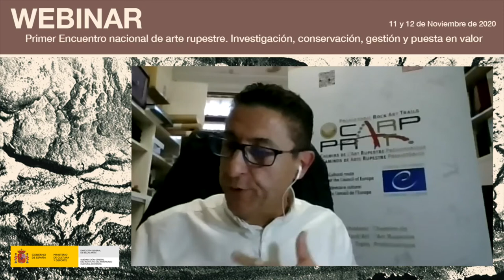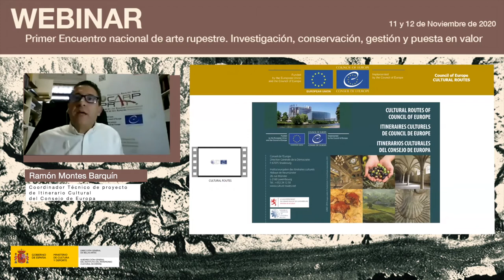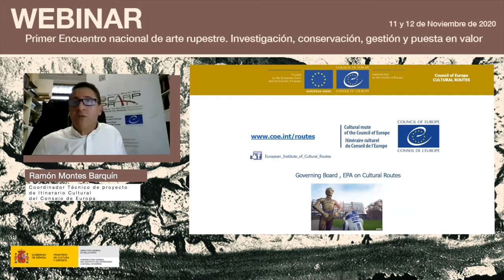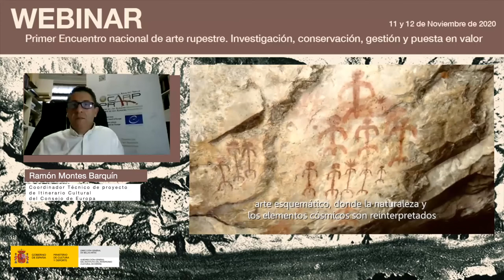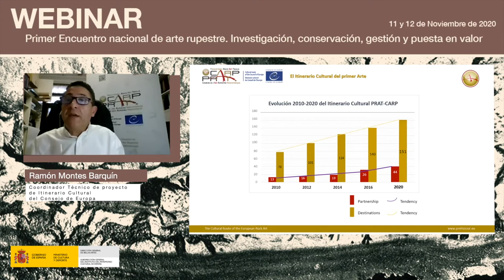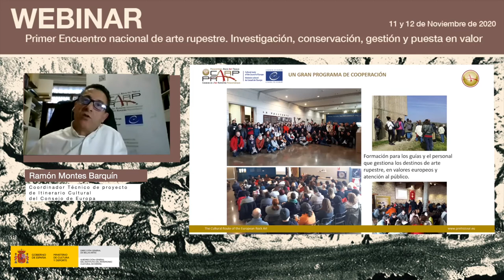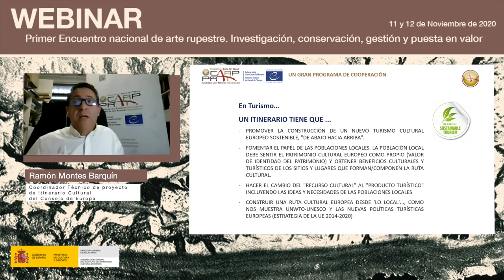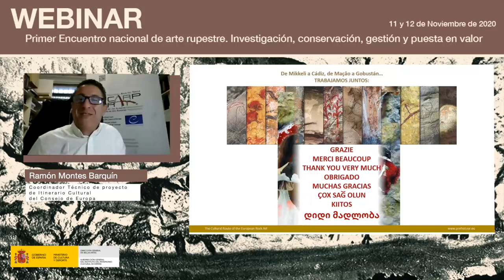Ramón Montes Barquín. Arte rupestre y turismo sostenible: “Caminos de Arte Rupestre Prehistórico”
En  el  marco  del  ‘Primer  encuentro  nacional  de  arte  rupestre’  organizado  por  el  Instituto  del Patrimonio Cultural de España (IPCE) los días 11 y 12 de noviembre, Ramón Montes Barquín, coordinador técnico delproyecto, ofreció un recorrido por elItinerario Culturaldel Consejo de Europa  de “Caminos  de  Arte  Rupestre  Prehistórico”,  una  red  de  sitiosarqueológicos que suponen una oportunidad decooperación en el marco del turismo cultural europeo.